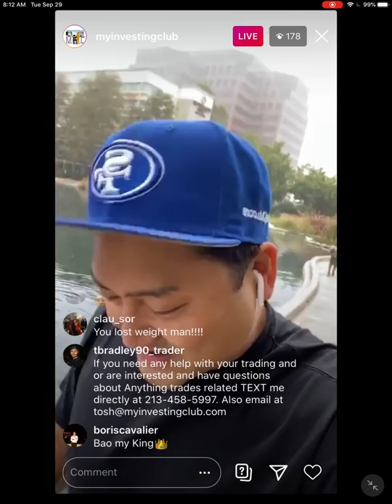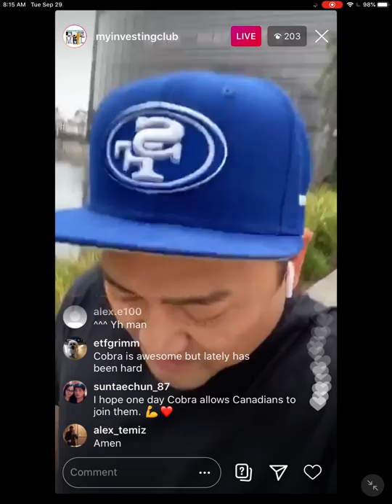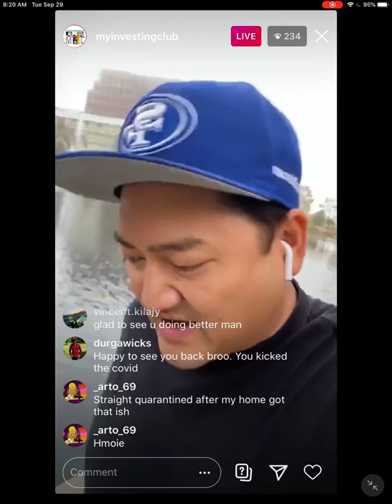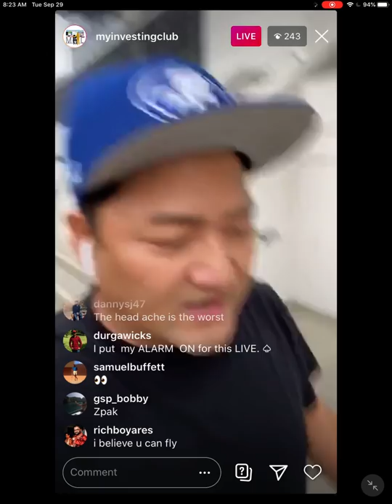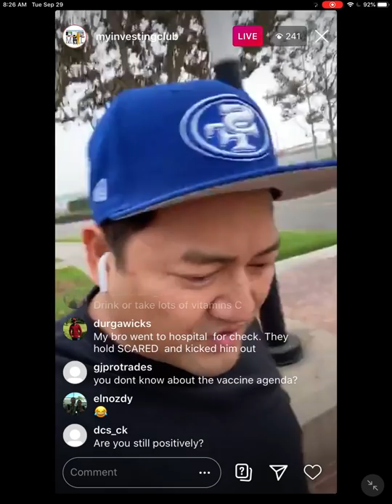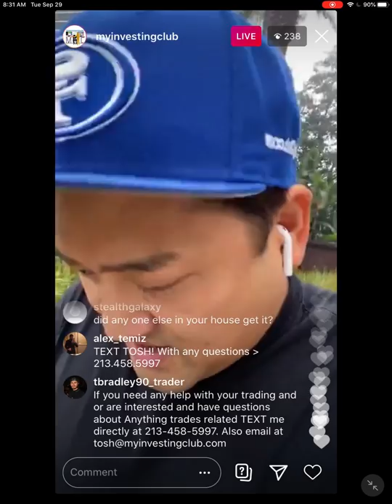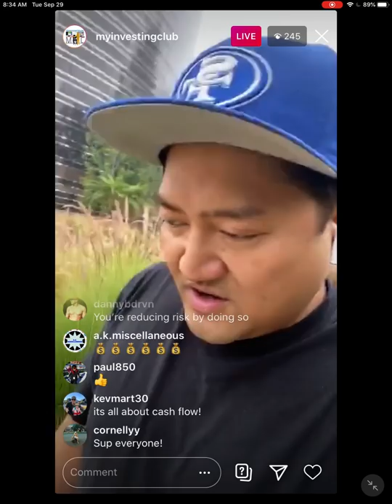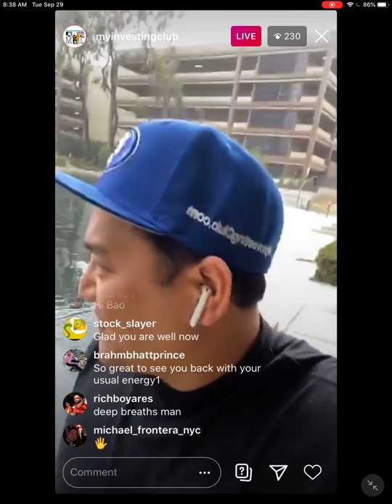How To Cure COVID-19 | Risk Management EXPLAINED on $APM $USEG $HUSA w/ Bao [MUST WATCH]